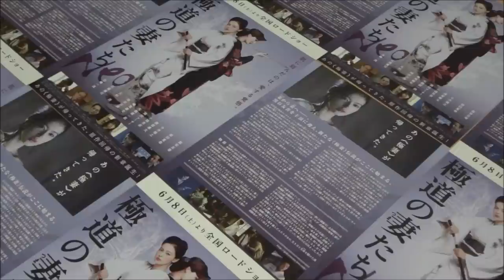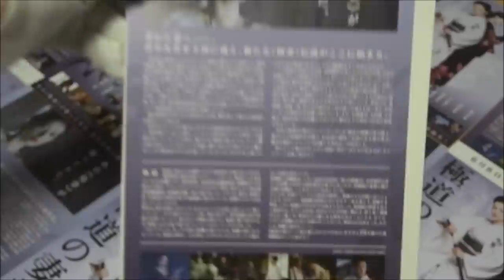極道の妻たち Neo (2013) 映画チラシ 黒谷友香 原田夏希 今井雅之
●極道の妻たち Neo 2013 映画チラシ
2013年6月8日公開
 黒谷友香 鬼場琴音
 原田夏希 加藤アザミ
 今井雅之 加藤修
 渡部豪太
 小池里奈 西澤サクラ
 黒田アーサー
 天龍源一郎
 嶋尾康史
 袴田吉彦 矢島晃司
 大杉漣 金子
 石橋蓮司 岸辺宗一郎
 長嶋一茂 鬼島満
 香月秀之 監督「テコンドー魂　～REBIRTH～」
 原作 家田荘子「新・極道の妻たち」